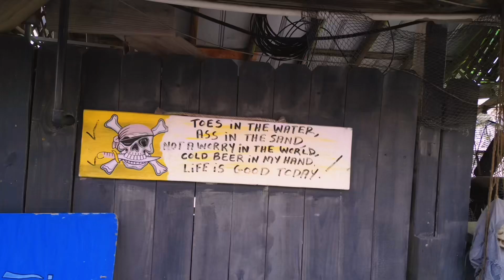Good Morning Sunshine 😁❤️ @ Outriggers Bar and Grill